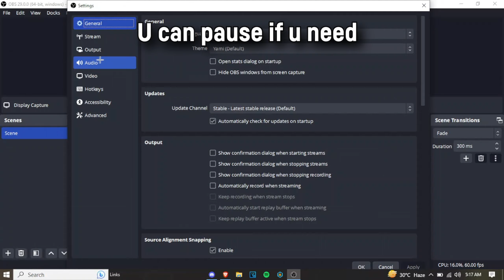The smoothest OBS settings..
make sure to Like and always feel free to sub
and comment as well...
SONG : idk
IP : as.minemen.club
IGN : Ahm3dXD
Discord username : AhmedXD#0565